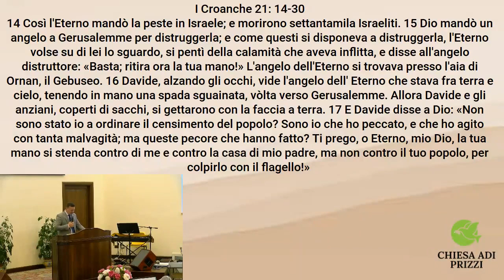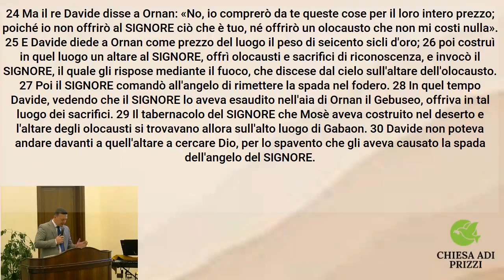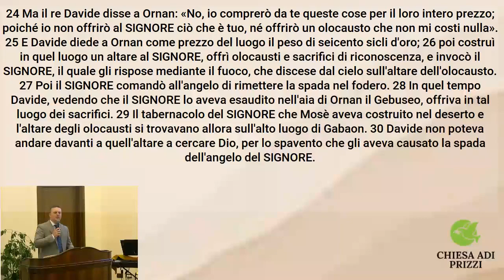Una fede senza sconti!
Predicazione della parola di Dio tratta dal primo libro delle Cronache capitolo 21 - Pastore Gioacchino Caltagirone